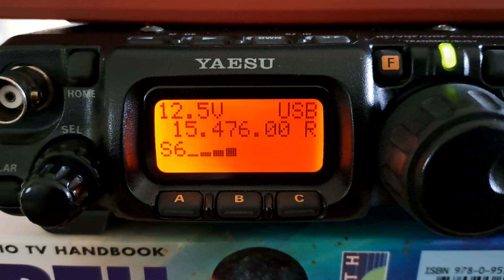LRA36 Radio Nacional Arcangel San Gabriel (Base Esperanza, Antarctica) - 15476 kHz (USB)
Reception of LRA36 Radio Nacional Arcangel San Gabriel (Base Esperanza, Antarctica) on 15476 kHz (USB) by CX2ABP in Jaureguiberry, Uruguay (GF25hf). July 15, 2023 at 1846 UTC.

Receiver: Yaesu FT-817. Antenna: random wire.